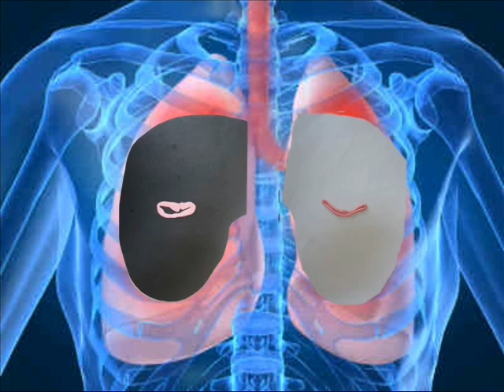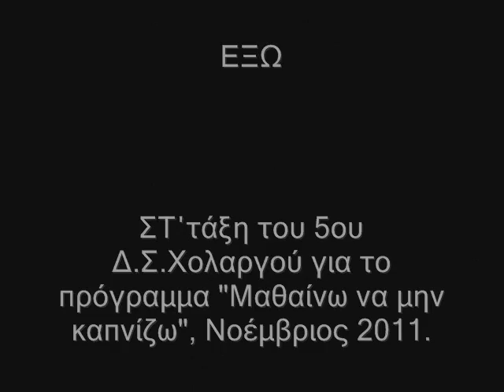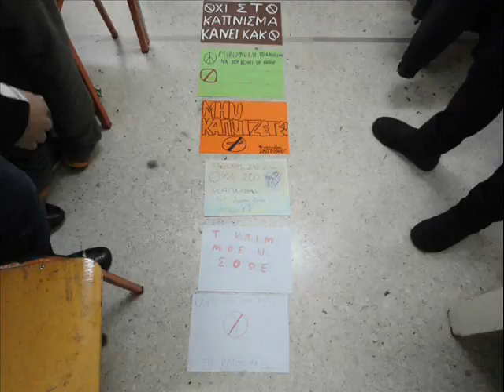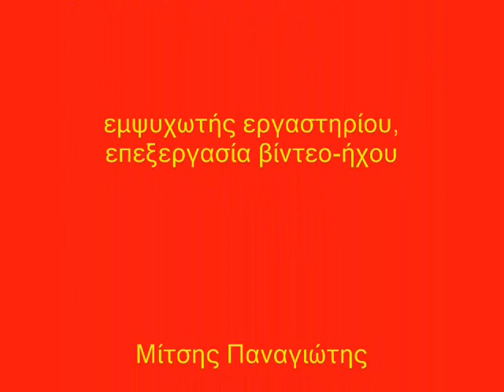ΚΑΝΕ ΤΟ ΒΗΜΑ